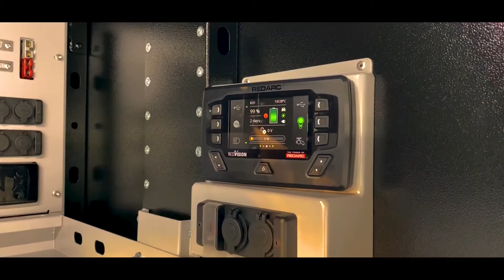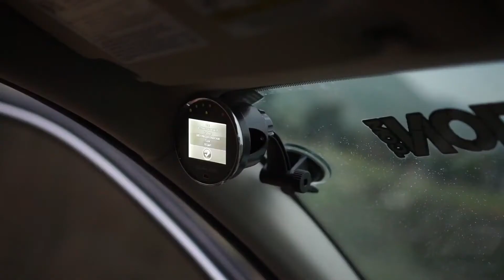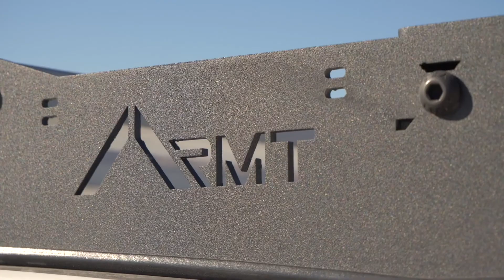5 More Awesome Off-Road Overland Builds to Envy...I mean, Enjoy!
Here's 5 more great overland builds from some talented folks that know how to put together an awesome off-road rig.

00:00 Intro
00:10 Boss Aluminium F-250
02:29 Himalaya Spectre
03:34 OffRoad Power Products Spartacus
05:05 Peak Suspension Ranger Overland
06:38 RMT Overland Ford Ranger

@Peak Suspension @andysedano
Andy Sedano:

Highland Outdoor Gear is a participant in the Amazon Associates Program, an affiliate advertising program designed to provide a means for us to earn fees by linking to Amazon and affiliated sites.